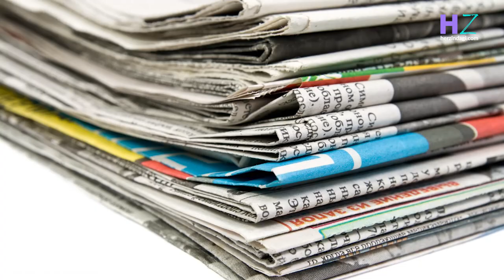Fridge से बदबू दूर करने के 5 आसान और कारगर उपाय | Kitchen Hacks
कई बार ऐसा होता है कि फ्रिज (Fridge ) में रखी चीजों की गंध आपस में मिलकर बदबू में बदल जाती है या अगर कुछ सड़ जाए तो भी फ्रिज (Fridge) से बदबू आने लगती है. तो आइए जानते है कुछ ऐसे घरेलू नुस्खों के बारे में , जिसकी मदद से आप फ्रिज (Fridge )  की बदबू को आसानी से दूर कर सकती है